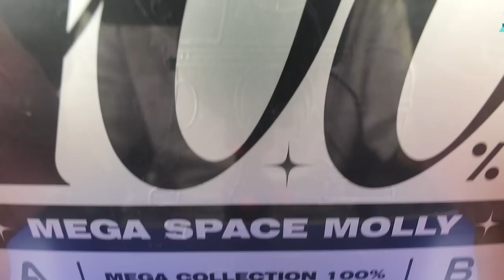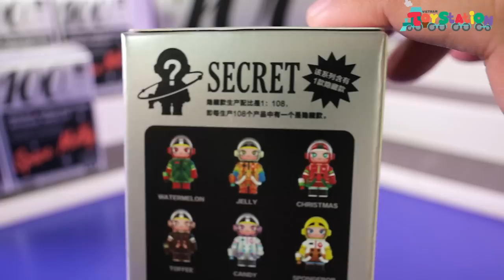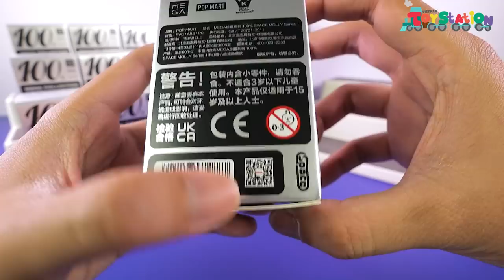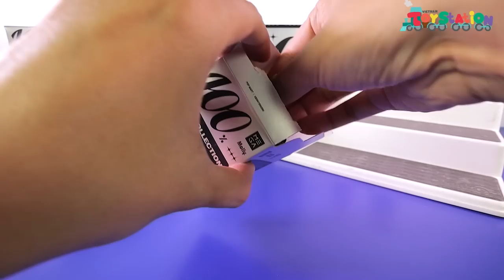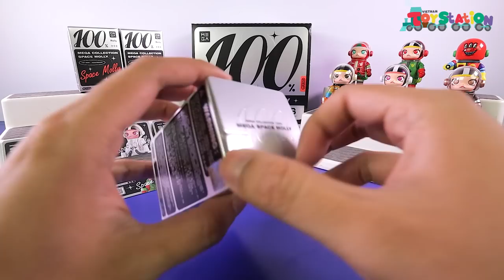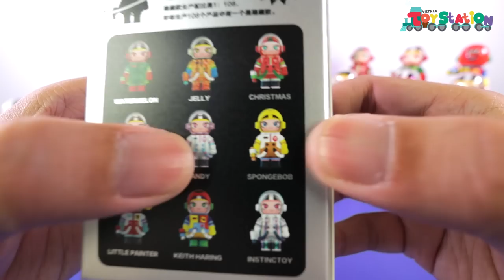Mega Space Molly 100% sự khởi đầu của một trào lưu art toy mới đến từ Pop Mart ToyStation 718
Trong video này Anhktay mình sẽ giới thiệu đến với các bạn một dòng Art Toy cực phẩm hứa hẹn sẽ là khởi đầu cho một hiện tượng, trào lưu Art Toy trong những năm sắp tới, MEGA SPACE MOLLY, một sản phẩm kết hợp giữa Pop Mart và Kennyswork. Mời các bạn cùng xem video để tìm hiểu thêm nhé.